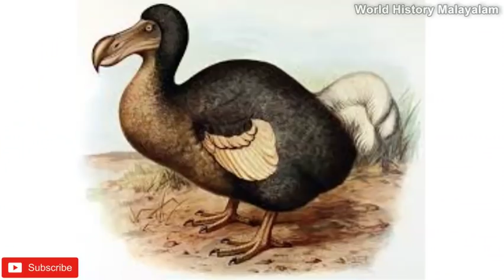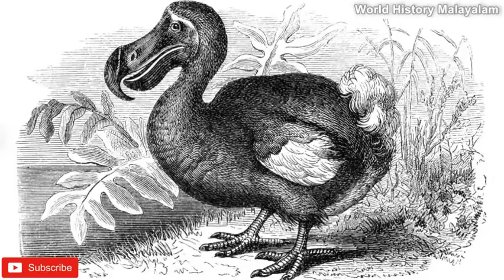History of Dodo | ഡോഡോ എന്ന ഭീമാകാരന്‍ ആയ പാവം ജീവിക്ക് എന്ത് സംഭവിച്ചു ? World History Malayalam